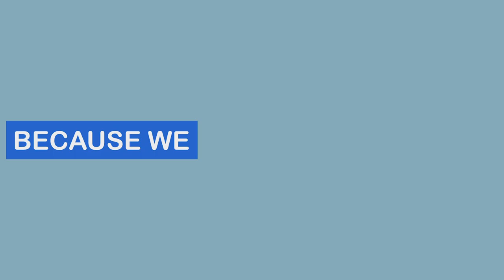WE LOVE OUR SPORTOASEFAMILY